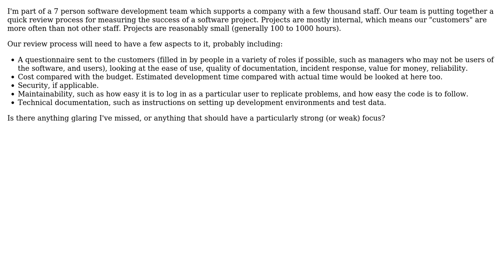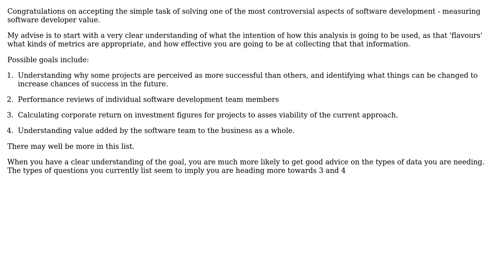Software Engineering: How to measure the success of a small software project?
With thanks & praise to God, and with thanks to the many people who have made this project possible! | Content (except music & images) licensed under CC BY-SA | Music | Images & others | With thanks to user Michael Shaw user Highly Irregular and the Stack Exchange Network Trademarks are property of their respective owners. You are responsible for your own actions.